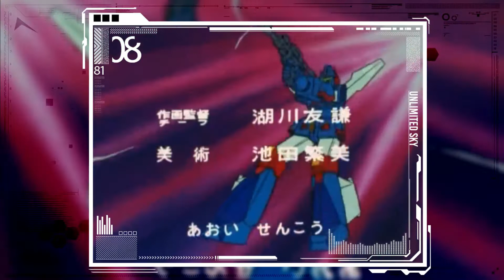5 Animes Mecha Recomendados [Vol. 2] // Unlimited Sky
Segunda entrega de estos videos dedicados a recomendar anime de mecha, pueden ver la primera parte aqui:
➤ LINKS PERSONALES
00:00 Combat mecha Xabungle
03:40 Makyou Gaiden LeDeus
05:34 Gear Fighter Dendoh
08:22 Tetsujin 28 (2004)
11:26 Break Blade